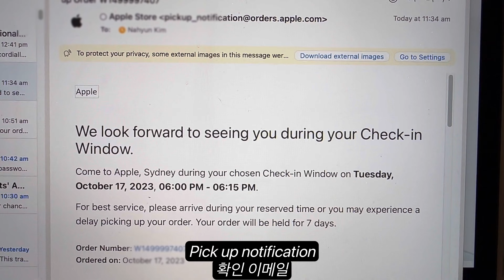🇦🇺Reaction to nursing interview results | 호주 간호 유학생 취업 발표날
🇦🇺호주 간호 유학생 뉴그랫 발표날
Reaction to new grad nursing interview results
(live streaming)

As soon as I woke up today, I checked my emails to find out whether I got a job at the hospital. Let's find out together!